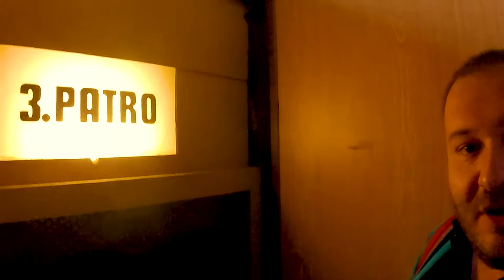PLZEŇ PÁTERNOSTER-půdou a sklepem ( zabezpečení a funkce)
I v Plzni je jeden páternoster na který se podíváme.
Je skoro původní a jezdí přes 5 stanic.
Mi si ho představíme a projedeme půdou a sklepem bez nebezpeční a ukážeme si zabezpečovací prvky tohoto výtahu a přiblížíme si jeho historii.